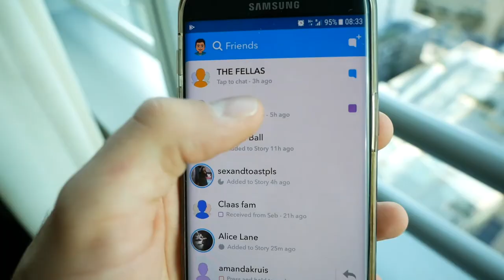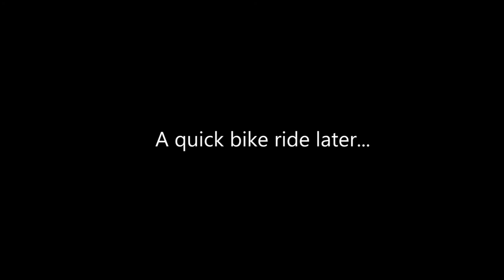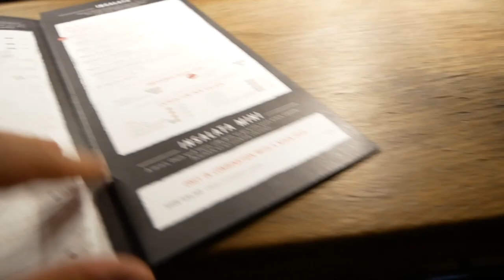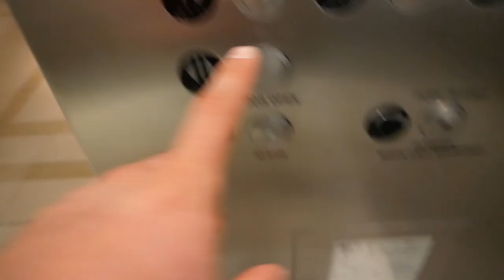THIS IS WHY YOU SHOULD GO TO SOUTH BEACH!!!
This is a short video of the last trip I took to Miami. I will not be going back in a while, so it was great to soak up the sun and the see in good company.